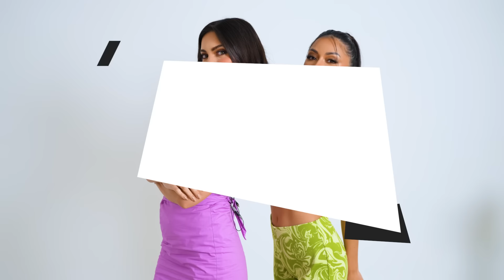Slay by Investing in Yourself | SLAY NOW with Sam and Mau S1EP9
Hey, mga Madam! We can never go wrong in prioritizing our well-being. No, self-care is not selfish.

Listen to this episode to start investing in yourself and build healthy habits that will benefit your mind, body, and soul. Press that play button to begin investing in your best and PAK NA PAK self.

Join us every Monday on YouTube and Spotify at 8PM (Manila time).

This is SLAY NOW with Sam and Mau. Your ultimate guide in facing each day ready to slay!

FOLLOW us @slaynow.official on YouTube, Spotify, Instagram, and TikTok!

MEET the SLAY NOW Team and Partners:
Hosts: Samantha Panlilio, Maureen Montagne
Series Creator & S1 Executive Producer/Head Writer: Matthew Balicudiong
Administrator & Social Media Manager: Rizza Purugganan
Art Director: Angela Arcega
Production: ReelReve Advertising Inc.
Studio: Pak! Studios